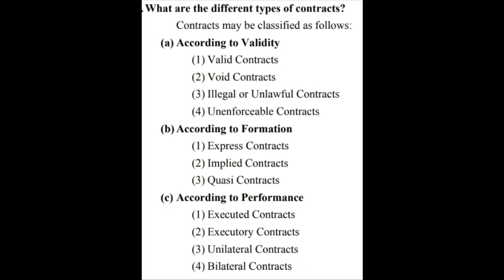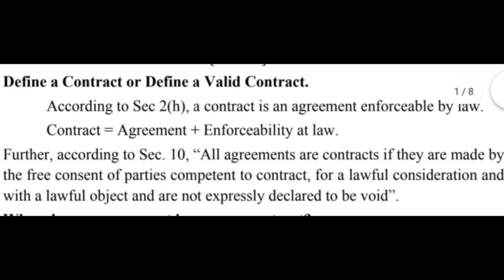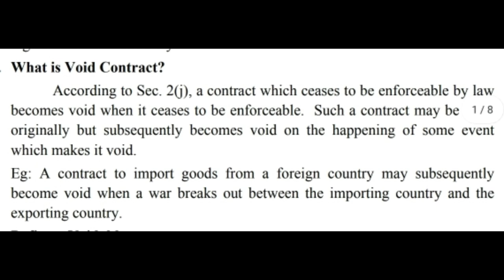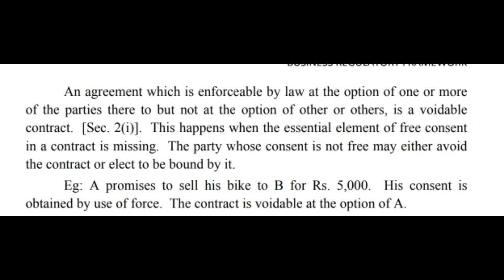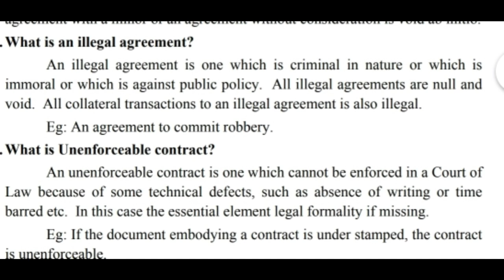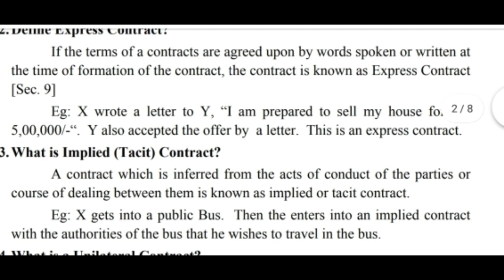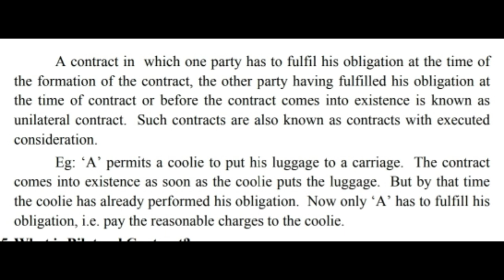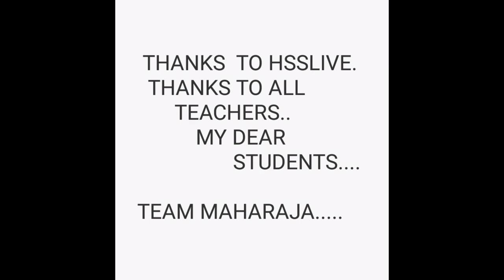indian contract act 1872 CA B. Com maharaja college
1872 ലെ ഇന്ത്യൻ കോൺട്രാക്ട് ആക്ട് ഇല്ലേ ക്ലാസ്സിഫിക്കേഷൻ ഓഫ് കോൺട്രാക്ട് നെ പറ്റിയാണ് പറഞ്ഞിരിക്കുന്നത്.  തെറ്റുകൾ ഉള്ളത് ദയവായി ചുണ്ടി കാണിക്കണം..  ഇഷ്ട്ടപെട്ടങ്കിൽ ഷെയർ ചെയുകയും സബ്സ്ക്രൈബ് ചെയുകയും ചെയ്യണം..  നന്നായി പഠിക്കണം